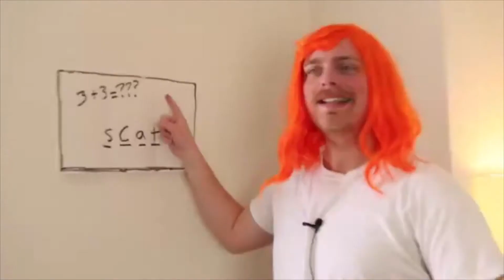Wide Gus Johnson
Origanal video